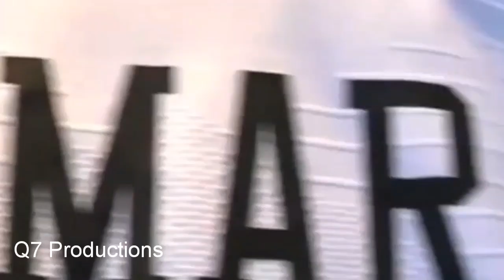Neymar JR ▪︎2K | Dance Monkey | Tones And I | Skills And Goals | 2020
Neymar JR ▪︎ Dance Monkey | Tones And I | Skills And Goals | 2020

2K Abone İçin Teşekkürler

📍Beğenen Galatasarayda Forma Giysin 💛❤
Beğenmeyen MenevBahçeli ( Fenerbahçeli 🤣 ) Olsun 💛💙

❌ Videomuzun Başka Kanallara Yüklenmesi Yasaktır ❌

Q7 Productions ©️
OT OWN THE RIGHTS TO THE CLIPS OR MUSIC. This video is not intended to violate any Condition of Use.